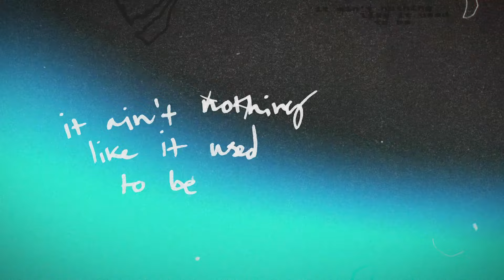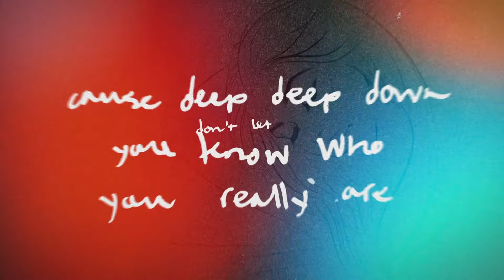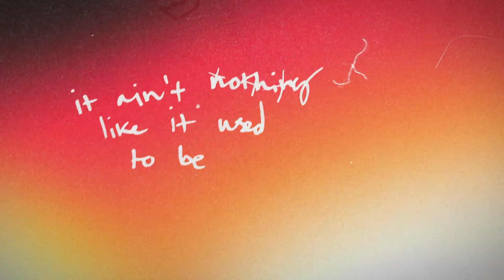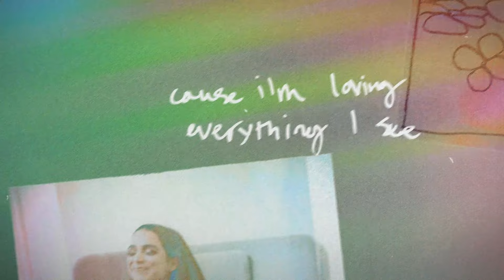Tucker Nichol - Nothing Like I Used To Be